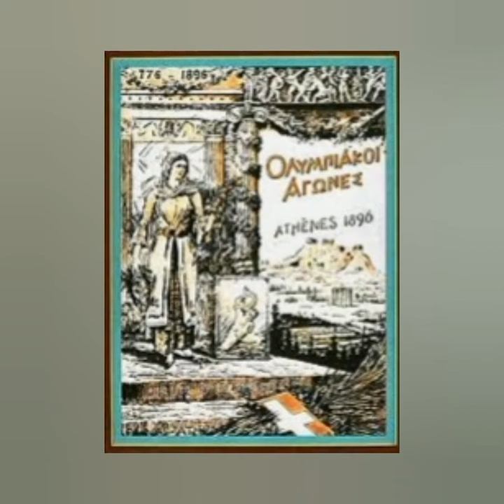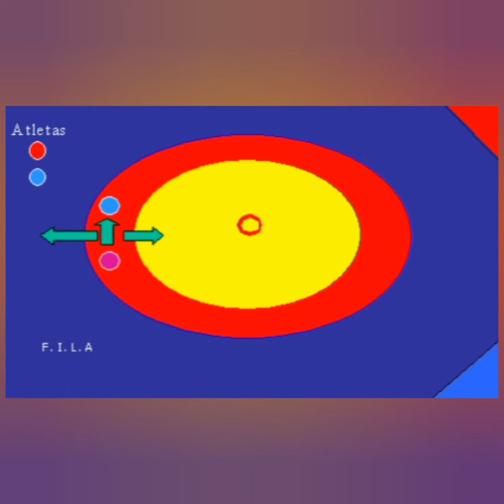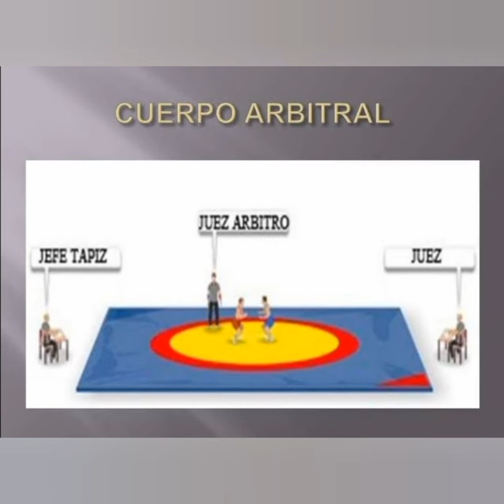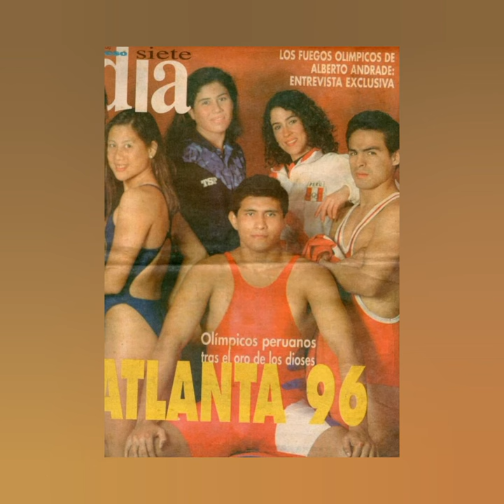🛑 ¿QUÉ ES LA LUCHA OLÍMPICA?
▪️Origen de la lucha olímpica. Su inserción en el sistema olímpico y la fundación federativa en el Perú.